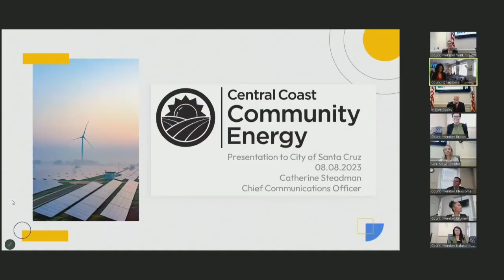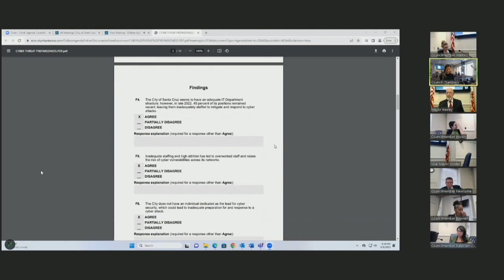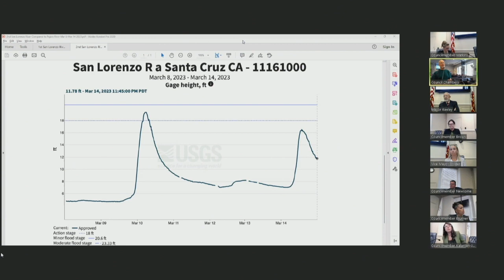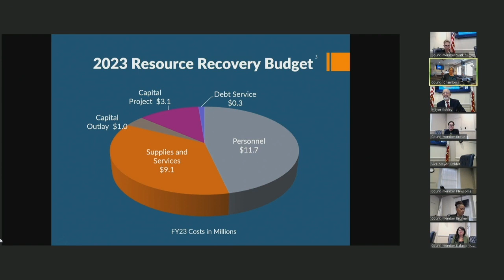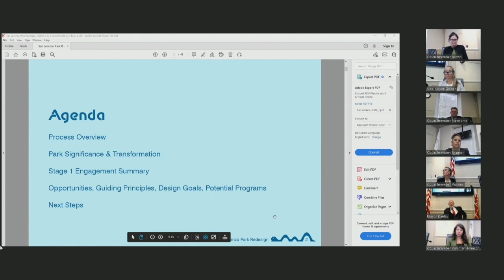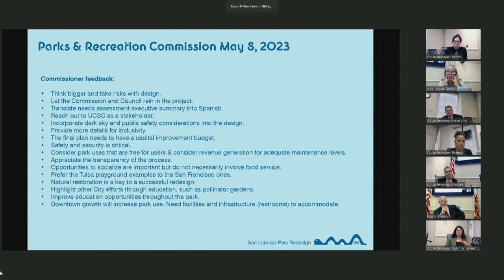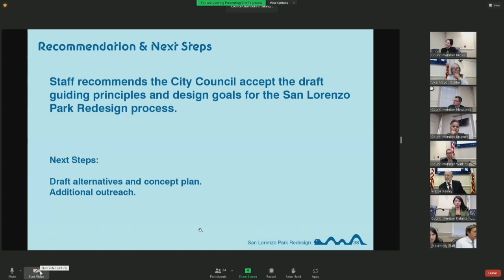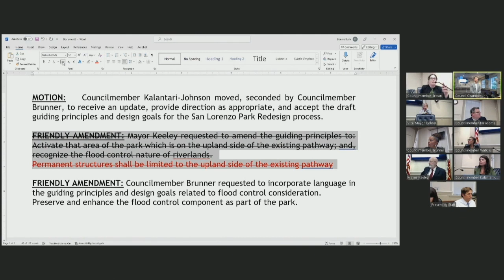Santa Cruz City Council 08/08/23